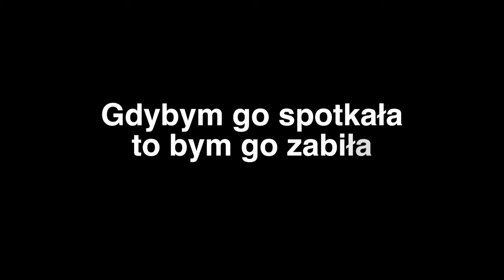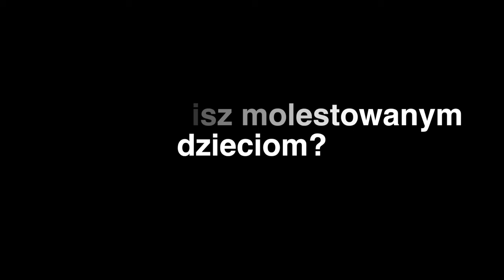Molestowana przez ojca - Agnieszka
Wesprzyj niezależne dziennikarstwo społeczne klikając w - będę mógł realizować takie rozmowy. Dziękuję! --- Rozmawiam z Agnieszką, która odważnie i szczerze mówi o swoim doświadczeniu molestowania przez ojca pedofila. Daje też nadzieję dzieciom, które przeżywają podobne doświadczenie - "można z tego wyjść i żyć normalnie" - mówi.
Poradnia Telefoniczna "Niebieskiej Linii" 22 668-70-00